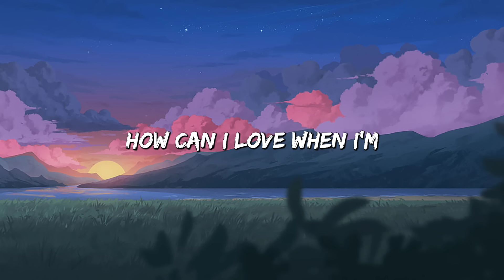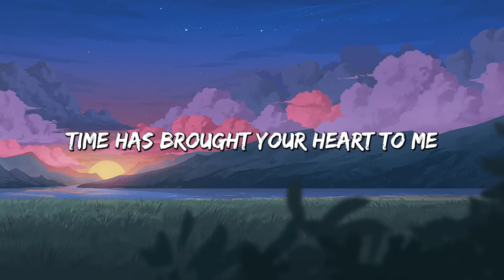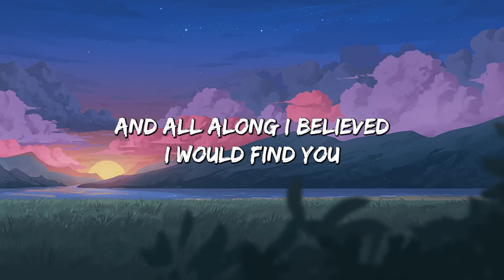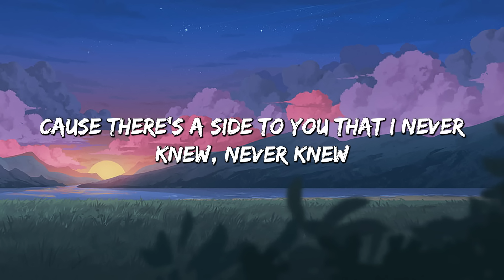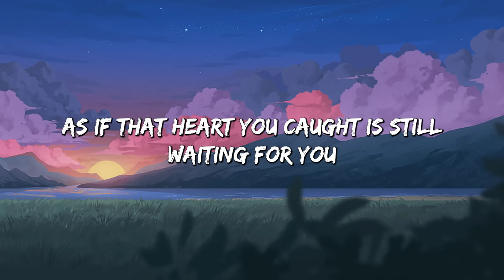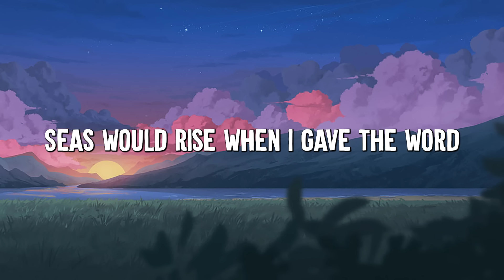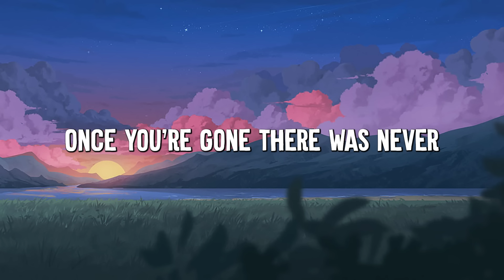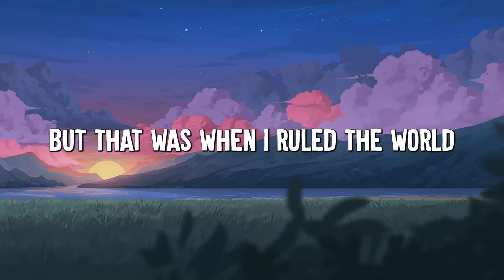A Thousand Years - Christina Perri (Lyrics) | Adele, Coldplay (Mix Lyrics)